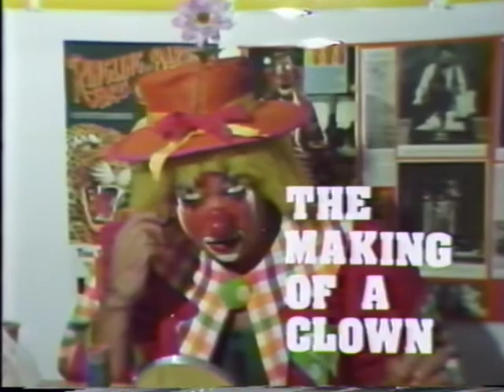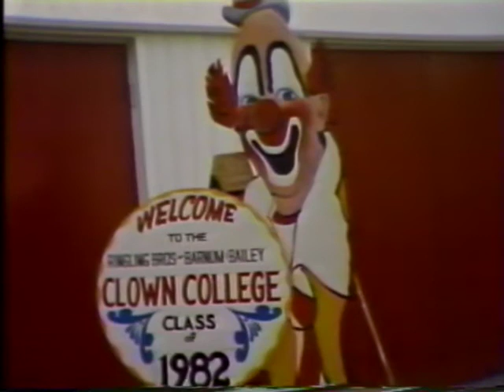Ringling Bros. Clown College Special 1982 part 1 of 3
From the way back machine via my clown brother Mike Johnson, here is a TV special focusing on our Clown College year, 1982.  Features great interviews with Dean Ron Severini, Stilt walker Jim Iceberg, Student Cathy Balan and others.  Features nice clips of the great Dave Berman. 3 parts, watch the whole thing, because it's very special.